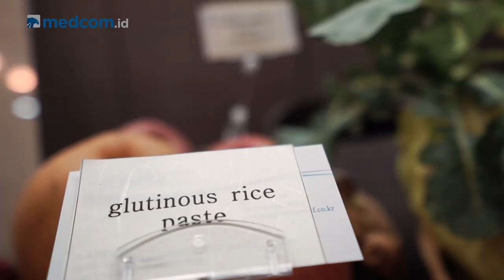Belajar Bikin Kimchi Langsung di Korea | K-Story with Tami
KPopers tentu tidak asing lagi dong dengan makanan asal Korea yang satu ini, Kimchi. Kimchi merupakan salah satu jenis asinan sayur hasil dari fermentasi yang diberi bumbu pedas.  Sawi putih dan lobak menjadi sayuran yang paling sering digunakan untuk membuat Kimchi Korea.

Kali ini, Tami  berkesempatan langsung datang ke sebuah tempat di Korea Selatan untuk membuat kimchi. Nah, mau tahu gimana cara membuat kimchi yang enak dan juga sejarahnya? Simak video K-Story with Tami berikut ini.

Saksikan K-Story with Tami setiap hari Minggu pukul 08.00 WIB